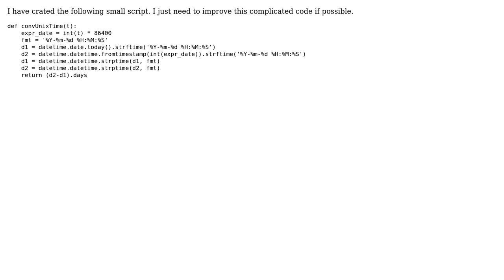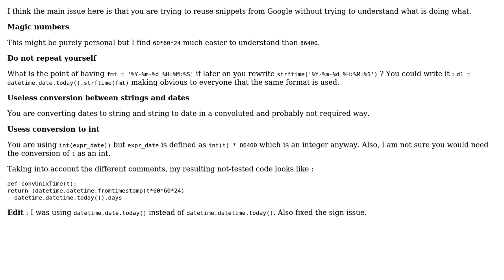Code Review: Converting UNIX time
With thanks & praise to God, and with thanks to the many people who have made this project possible! | Content (except music & images) licensed under CC BY-SA | Music | Images & others | With thanks to user SylvainD user Rahul Patil user Jamal and the Stack Exchange Network Trademarks are property of their respective owners. You are responsible for your own actions.